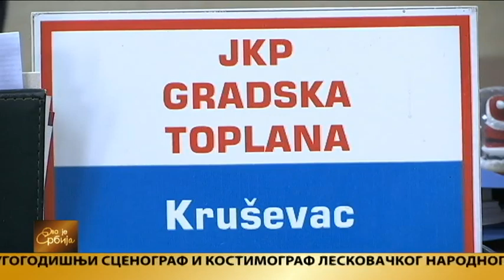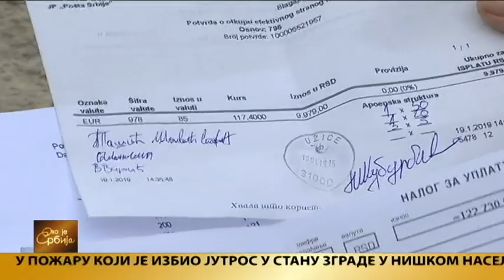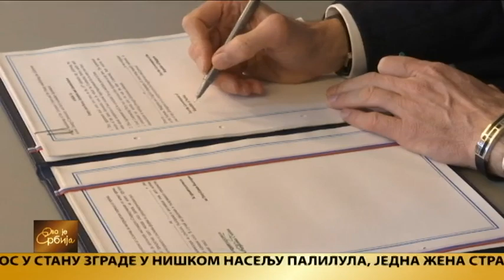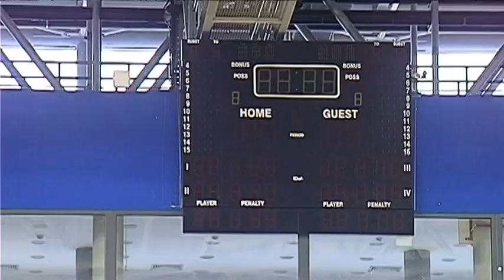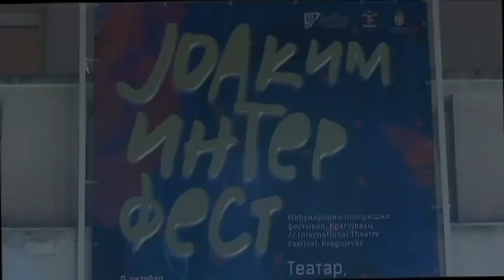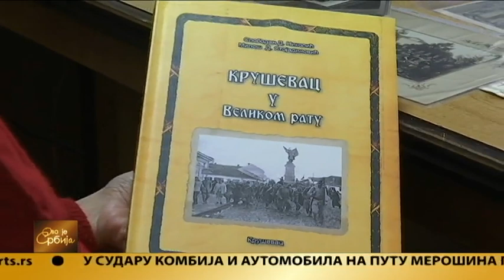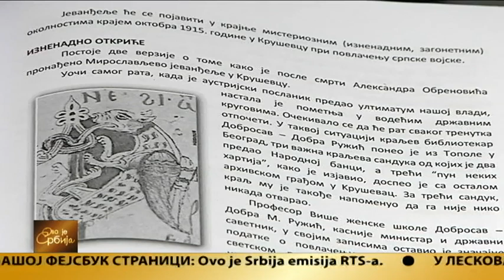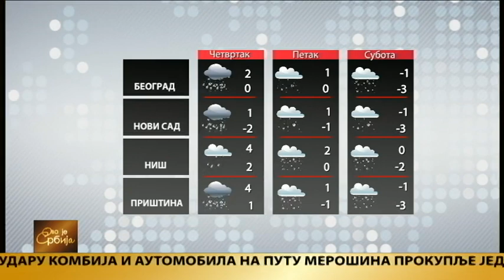Ovo je Srbija 22.01.2019.